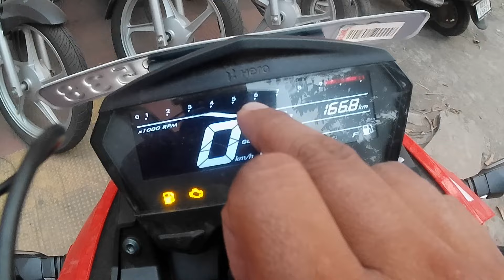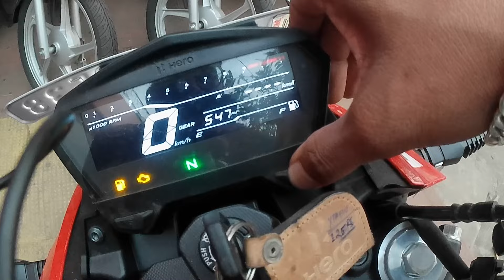2024 New Hero Extreme 125r with ABS | best 125cc bike?